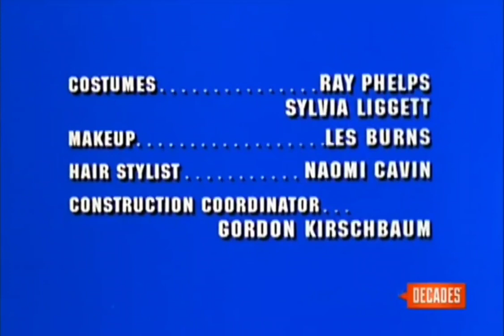Spelling-Goldberg Prods./Columbia Pictures TV/Sony Pictures TV (1975/1993/2002)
From a rerun of S.W.A.T. on Decades, part of The Decades Binge. This comes from the 1st episode of Season 1 and the 1st episode of the series.